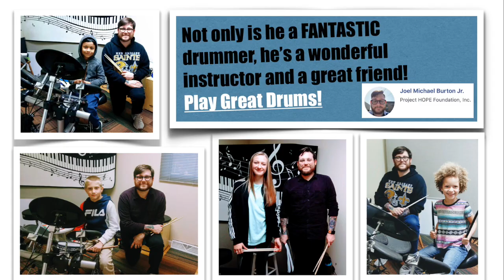Music Lessons Near Me : How To Learn Music From Home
We're ready to teach you both in studio & online! We're very thankful to have an amazing talented staff of instructors that can teach you what you want to play! It' no accident you found Stokes Music Studios!

This is the link to your musical success!